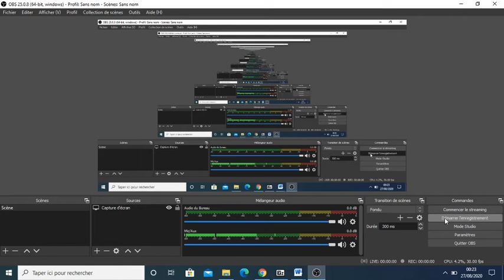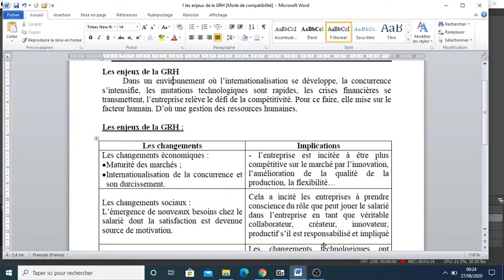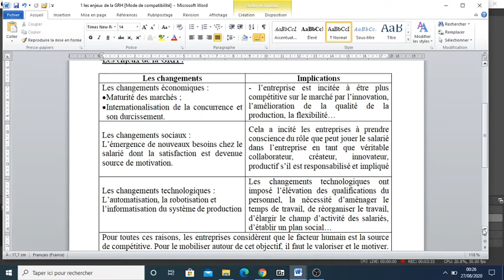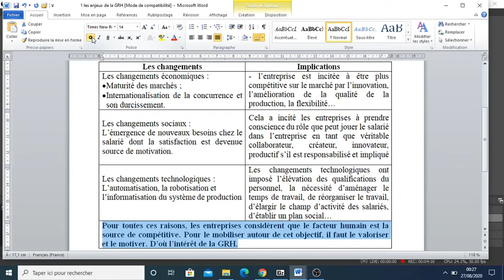gestion des ressources humaines:les enjeux de la GRH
gestion des ressources humaines
Les enjeux de la GRH